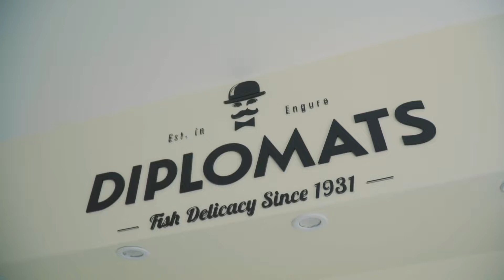Saules enerģija - zaļāk, gudrāk, energoefektīvāk!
Saules paneļu projekts ir pašsaprotama un loģiska izvēle. Mēs uzskatām sevi par ilgtspējīgu uzņēmumu, un katrs jauns attīstības vai investīciju projekts tiek izvērtēts arī no ilgtspējas viedokļa. Ir arvien vairāk tādu klientu, kuri rūpīgi izpēta iepakojumu, produkta sastāvu un pieejamo informāciju par ražotāju, lai pārliecinātos, ka produkts ražots atbildīgi, rūpējoties par resursiem, izmantojot zaļo enerģiju, un ir visādā ziņā tīrs un kvalitatīvs. Mums ir svarīgi to visu nodrošināt saviem klientiem

Uzņēmums turpina ražošanas procesos ieviest zaļus un mūsdienīgus risinājumus, kas ļauj būtiski palielināt energoefektivitāti, samazināt izdevumus par enerģiju un būtiski uzlabot ietekmi uz vidi. Līdz ar to uzņēmuma investīcija zaļās enerģijas ražošanā ar saules paneļiem ir tikai loģisks nākamais solis.

Projekts tika realizēts sadarbībā ar enerģētikas uzņēmumu grupu “AJ Power”, “Swedbank” un ‘’Lauku atbalsta dienestu’’. Kopējās investīcijas projektā ir 165 460 EUR.